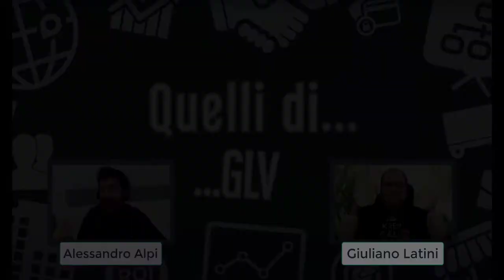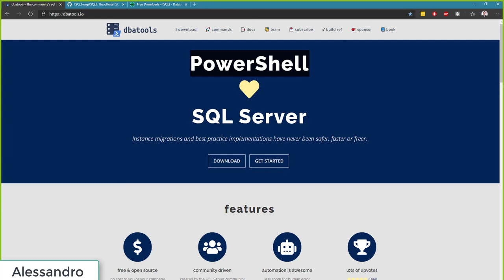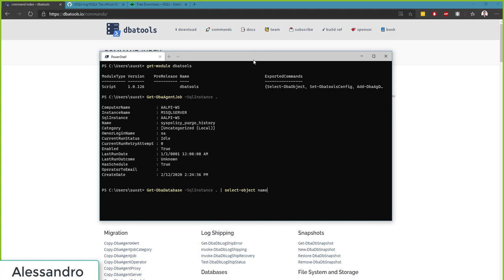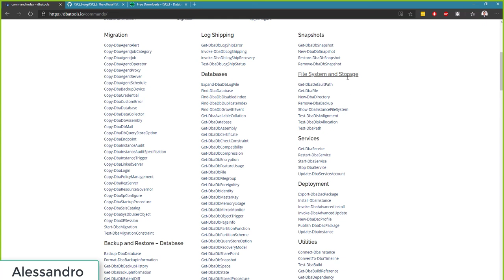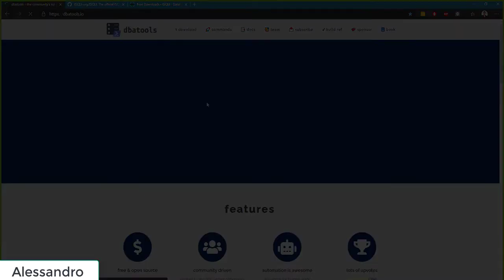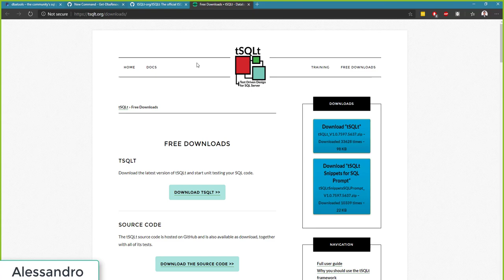QuelliDiGLV - Ep. 1 - Database e DevOps con Alessandro Alpi (suxstellino)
Intervista ad Alessandro Alpi

Audience: Tecnica.
Argomento: DevOps per Database Administrator e Database Developer.
L'intervista affronta le comuni problematiche e gli scenari reali di migrazione di realtà non agili verso cultura DevOps, con particolare riguardo al mondo dei database. Alessandro racconta le proprie esperienze ed espone assieme a Giuliano i propri punti di vista cercando di lasciare consigli e spunti di riflessione.

Risorse:
- a tool to run them all :-)